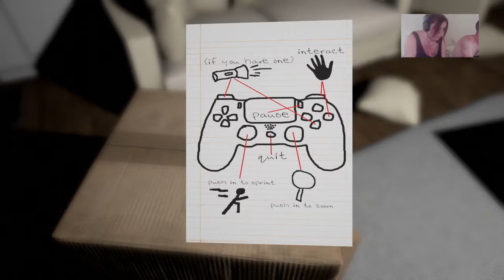Lee G swapping with Dr Evil Pop Rage Gamer Emily Wants To Play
First game play, scary as hell!